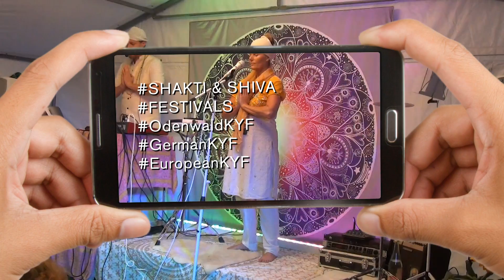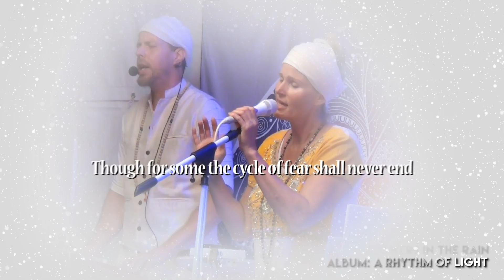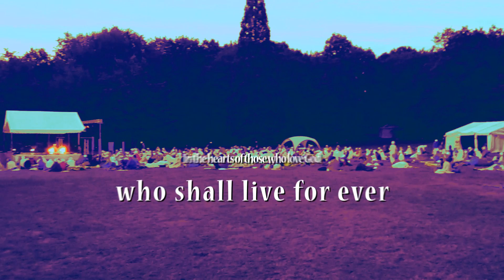Shakti & Shiva Festival Impressions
Enjoy these Live Impressions of the Duo Shakti & Shiva at different Festivals:

1. KUNDALINI YOGA FEST ODENWALD 2017, performing:
- Pavan Guru Meditation (Celestial Communication Movements)
- Har Meditation & Warm-Up Drums (great for dancing!)
- Prithvi Hai Meditation

2. KUNDALINI YOGA FESTIVAL OBERLETHE (Oldenburg) 2017, performing:
- God and Me/Mool Mantra
- Aad Gure Nameh Meditation

3. IMPRESSIONS FROM THE EUROPEAN KUNDALINI YOGA FESTIVAL (France, 2017), performing  the beautiful ballad "Flowers in the Rain", in loving memory of its composer Guru Dass Singh Khalsa, who left his body just shortly before the Festival (but whose music will live eternally).